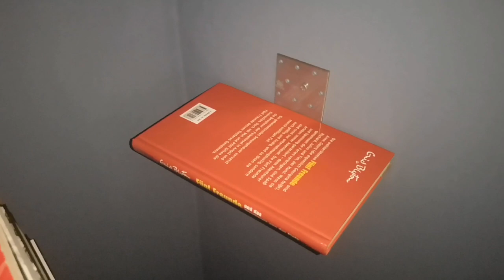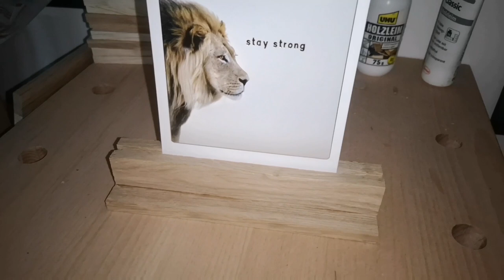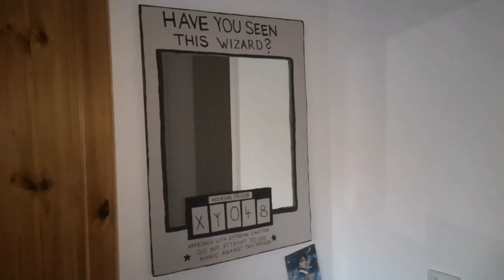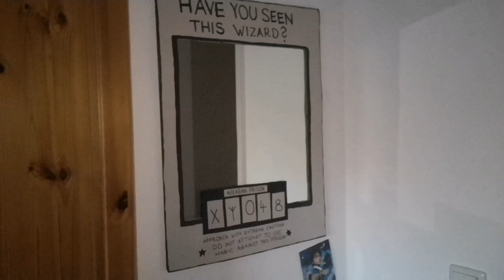12 super einfache und schnelle Diy Ideen für deine Wohnung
In diesem Video findet ihr zahlreiche Deko Ideen fürs Wohnzimmer sowie Deko Ideen für den Garten. Die Deko Ideen selber machen ist super einfach nachzumachen. Zudem braucht ihr wenig Geld für die Projektmaterialien.
Die DIY Projekte können für euch DIY Inspirationen sein oder ihr macht die  DIYs gegen Langeweile

Inhaltsverzeichnis:
00:00 Schwebendes Bücherregal
00:26 Topfuntersetzer / Tablett / Easy Sticks DIY
00:45 Bilderleiste (Inspiration Ikea Regal)
01:11 Puzzle DIY
01:22 Postkarten / Menuhalter
01:47 Lego DIY
02:14 Regal
02:37 Erstes DIY - Regal umlackieren
02:57 Harry Potter DIY Spiegel
03:17 Blumenständer Easy Sticks
03:35 Garderobe selber machen
03:54 Balkongarten